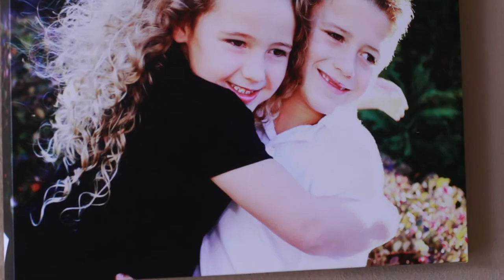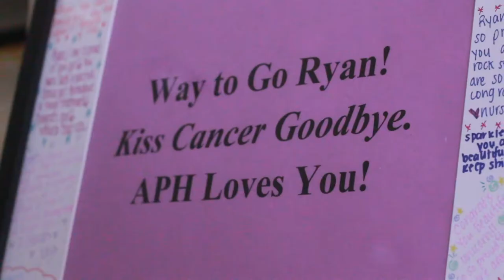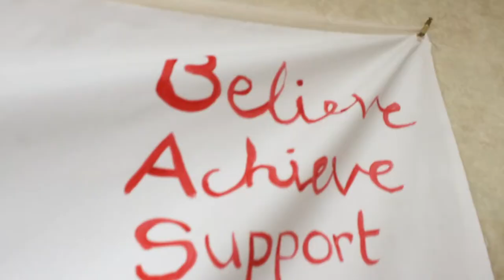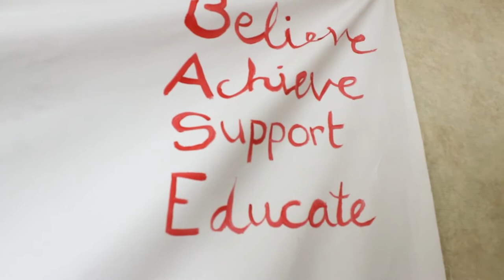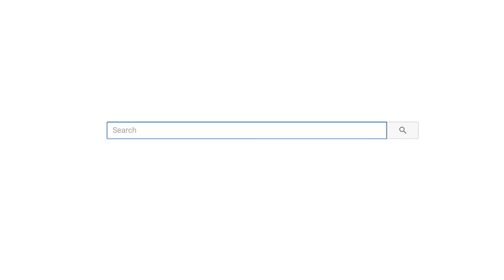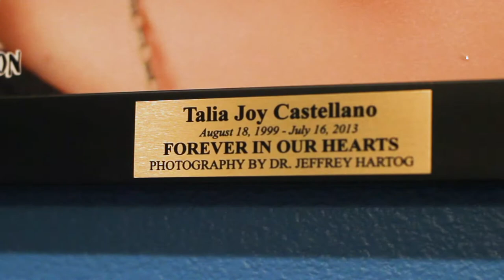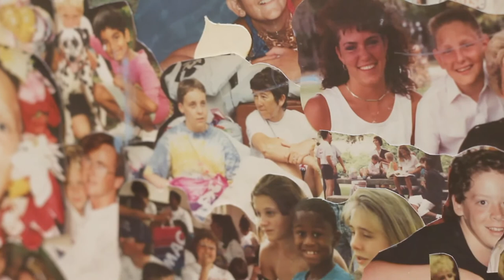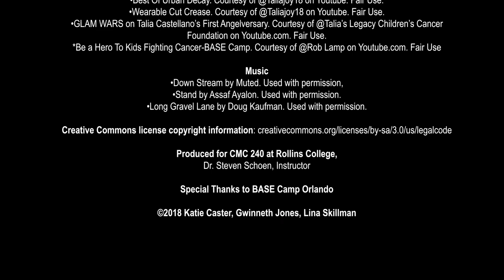Every Child Deserves a Childhood - BASE Camp Children's Cancer Foundation